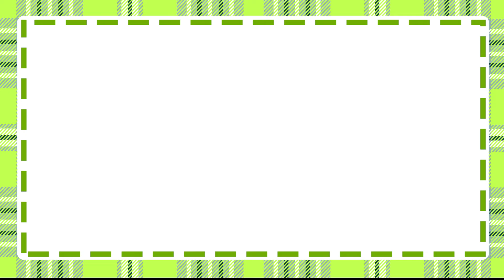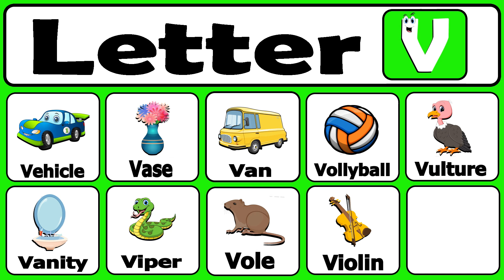V Words Vocabulary | Words That Start With Letter V | 10 Words From V | Kids Learning Video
Words From V
This video is for kids to learn 10 words from V. This kids learning video is a good addition to learn words that start with letter V for kids. We are trying to produce V words vocabulary for kids.

You will find queries for:
1. A to Z Learning Videos
2. A to Z Learning Words
3. A to Z Learning English
4. A to Z Learning Alphabets
5. A to Z Reading Video
6. Learn A to Z Alphabet Reading
7. A to Z Learning Videos For Kids
8. A To Z Learning Videos For Kindergarten
9. Educational Videos For Kids
10. A To Z Vocabulary For Kids
11. English Reading For Kids